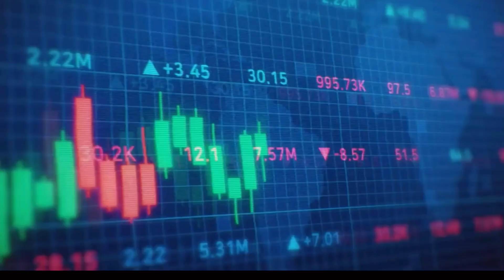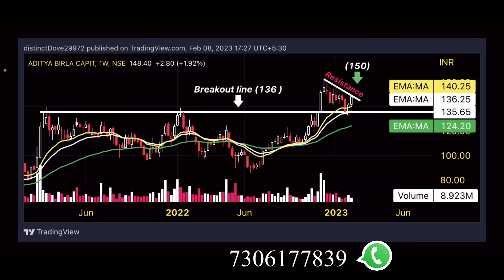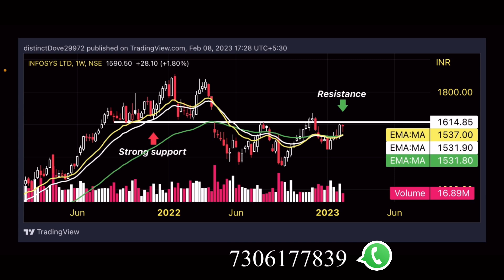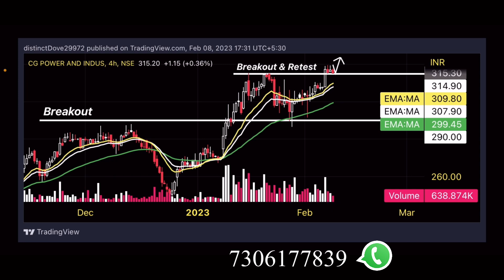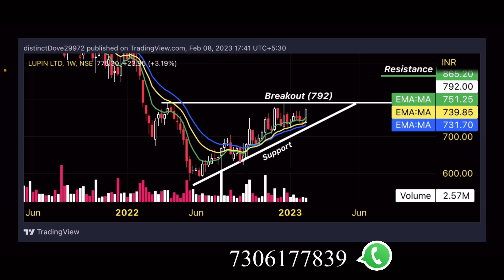Best breakout stocks for tomorrow trading | best breakout entries for tomorrow | market feed.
Stock tips ലഭിക്കാൻ ഗ്രുപ്പിൽ ജോയിൻ ചെയാം. 199രൂപയാണ് മെമ്പർഷിപ് ഫീ,
3 മാസം തുടരാം .

Fyers Link for open demat accounts

താല്പര്യം ഉള്ളവർക്ക് താഴെ കാണുന്ന ലിങ്കിൽ click ചെയ്തുകൊണ്ട് ജോയിൻ ചെയാം .

Dailly earn 5k~50k🤑🤑🤑

 Daily prediction time:3:30pm and 9：30pm🔥